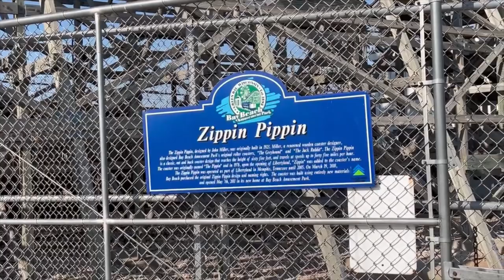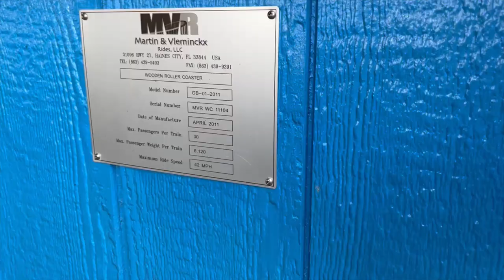Bay Beach Zippin Pippin Off-Ride Footage (No Copyright)